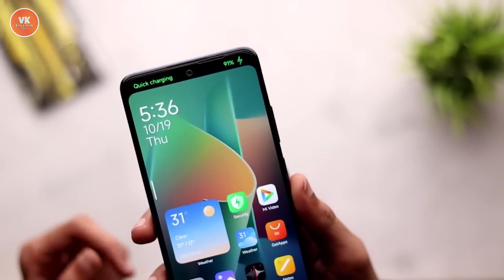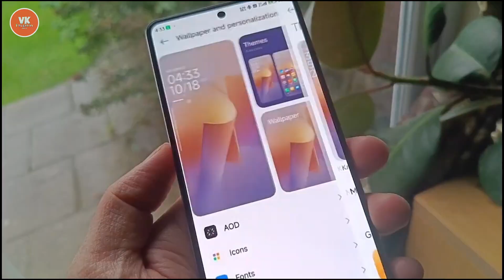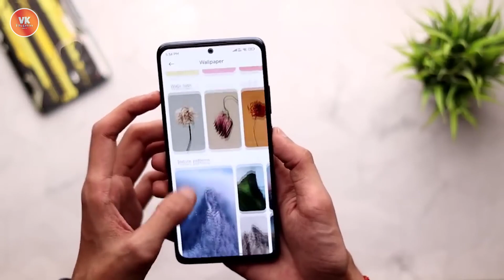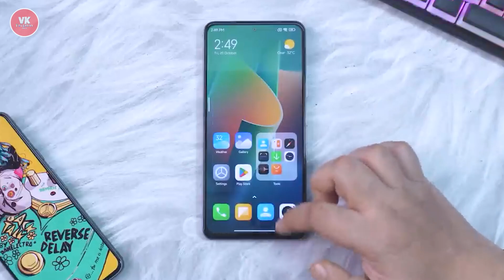BURUAN CEK XIAOMI KALIAN!! TAMPILAN TERBARU DAN DEVICE YANG SUPPORT HyperOS 1.0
CEK XIAOMI KALIAN?? TAMPILAN TERBARU DAN DEVICE YANG SUPPORT HYPEROS